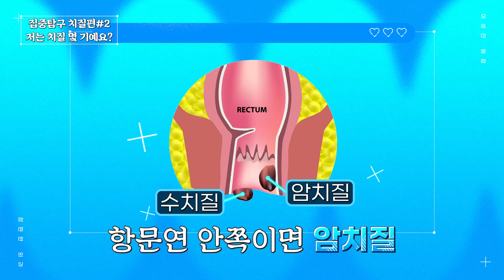[전지적 치질 시점 2탄] 3~4기 치질수술 꼭 필요할까? Nooop~~ 그 이유를 공개합니다 - 치질 집중탐구 2탄[치질 분류]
3~4기 치질수술 꼭 필요할까? Nooop~~ 그 이유를 공개합니다 - 치질 집중탐구 2탄[치질 분류]!! [수원치질 장편한외과][엉덩이대장TV]

**치질의 분류와 혈전성 외치핵에 대해서 살펴봅니다.!!**